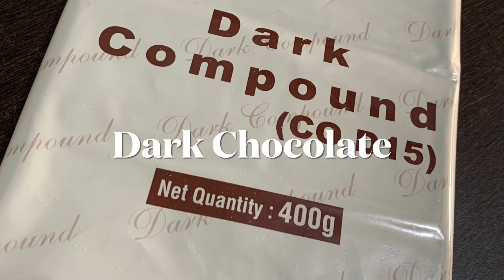Eggless Pancakes at just 10 rs. | Homemade Pancake | in just 5 minutes | Best desert in a few minute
आज हम बनाएंगे ९९ पैनकेक जैसी ही २४० रुपये की चॉकलेट लवली पैनकेक वो भी सिर्फ १० रुपये मे।

    प्राचीन समय में रोमन और ग्रीक्स के लोग पैनकेक कहते थे; वो लोग शहद के साथ कहते थे और उसके बाद एलिज़ाबेथ ने मसाले, रोज सिरप और सेब के साथ पैनकेक खाय।  प्राचीन समय में पूत मंगल ( ईसाइयो के चिल्ले का पहला मंगलवार ) यानि की पैनकेक डे पर पैनकेक कहते थ।
ओरिजनली पैनकेक अंडा, दूध और मख्हन से बनता है और उसके ऊपर शहद डालके खाया जाता है।
some equipment that i used in this video
hand whisker =

- चॉकलेट लवली पैनकेक के लिए हमें चाहिए

-मैदा- 1 कप
-पीसी हुयी चीनी- 1.5 TBS
-बेकिंग पाउडर- 1/2 TSP
-बेकिंग सोडा- 1/2 TSP
-एसेंस- २-३ बून्द
-मक्खन ( रूम टेम्परेचर)- 1 TBS
-दूध- ज़रूरत के हिसाब से
-डार्क चॉकलेट और वाइट चॉकलेट - गार्निशिंग के लिए

i use this equipment for shoot this video - you can buy that product from below link

* पैनकेक बनाने की विधि
- पैनकेक बेटर के लिए
सबसे पहले ड्राई इंग्रीडिएंट्स मिक्स करेंगे जैसे की मैदा, बेकिंग पाउडर, बेकिंग सोडा, पीसी हुयी चीन। अब इसमें डालेंगे पिघला हुआ मक्खन और २-३ बून्द वैनिला एसेंस की बून्द ; अब इसमें ज़रूरत के हिसाब से दूध डालते जायेंगे और बेटर को मिक्स करते जायेंगे। बेटर एकदम सॉफ्ट बन जाये तब तक फेटेंग।

- गार्निशिंग के लिए
पैनकेक के ऊपर चॉकलेट ड्रिप्पिंग के लिए डार्क चॉकलेट और वाइट चॉकलेट को मेल्ट कर लेंगे और पिघली हुयी चॉकलेट को प्लास्टिक कोन में भर के कोन रेडी कर लेंगे। मेल्ट करने के लिए आप कोई भी मेथड यूज़ कर सकते हो डबल बॉयलर मेथड या फिर अवन में 2 बार 30-30 सेकंड तक मेल्ट कर सकते हो।

- पैनकेक बनाने के लिए एक नॉन-स्टिक पैन को गरम करेंगे फिर चम्मच की मदद से छोटे-छोटे पैनकेक बनाएंगे; मीडियम फ्लैम पे ही पकाएंगे, दोनों तरफ से पैनकेक को पका लेना है। पैनकेक रेडी होने के बाद उसकी प्लेटिंग कर लेते है।
पहले प्लेट में पैनकेक रखेंगे ; उसके बाद पैनकेक के ऊपर पाउडर शुगर डालेंगे। अभी हम ब्राउनी का चुरा लेंगे उसको पैनकेक के ऊपर और साइड में रख देंगे और उसपे ऊपर डार्क चॉकलेट और वाइट चॉकलेट के कोन से चॉकलेट ड्रिप्प करेंगे।  तो ये बन गयी ९९ पैनकेक जैसी एकदम Delicious पैनकेक घर पे वो भी कम से कम से टाइम में।

-आपके फेवरिट सोशल मीडिया चैनल पे Shital Says को फॉलो करने के लिए-